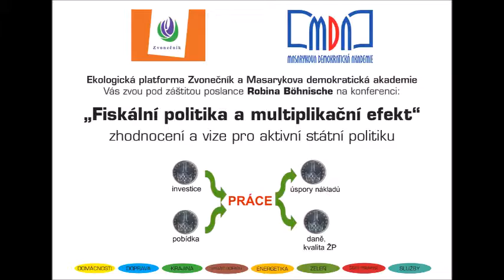Fiskální politika - Jiří Šteg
Vystoupení k tématu "Dekarbonizace ekonomiky". Parlamentní konference "Fiskální politika a multiplikační efekt" 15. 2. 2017. Ing. Jiří Šteg - ProAlt